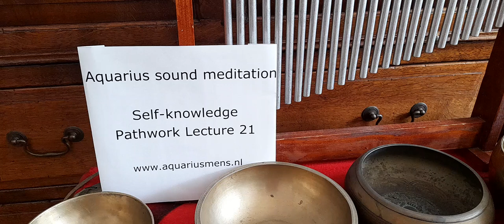Aquarius sound meditation Self-knowledge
Aquarius sound meditation based on quote Pathwork Lecture 21 -  Self-knowledge